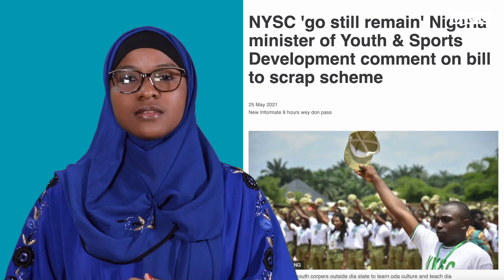Soke NYSC a Najeriya ko barinsa, wanne ya fi muhimmanci?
Batun soke NYSC shi ne batun da ya fi mamaye shafukan sada zumunta a kasar a wannan makon.